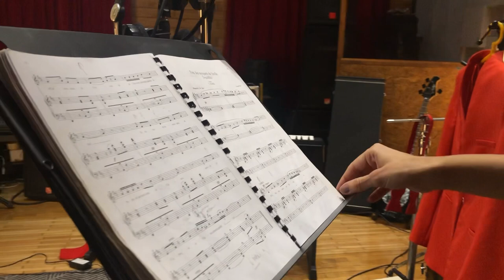Carmen - Habanera Natasa Rasic & Nemanja Nikolic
MON COEUR EST LIBRE 💃🕺🎶

Natasa Rasic  - mezzosopran
Nemanja Nikolic - piano